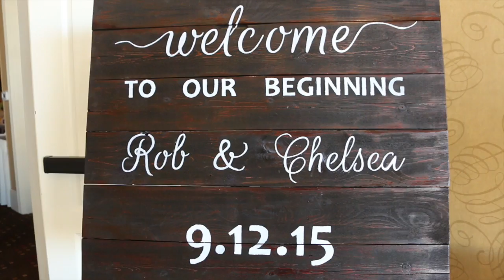Chelsea + Rob | Wedding Highlight Reel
Wedding Highlight Reel